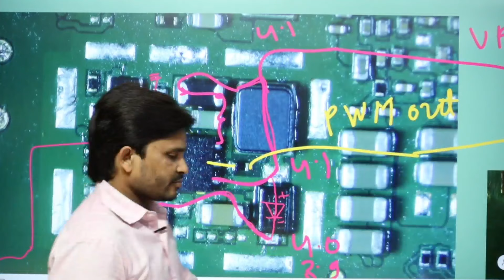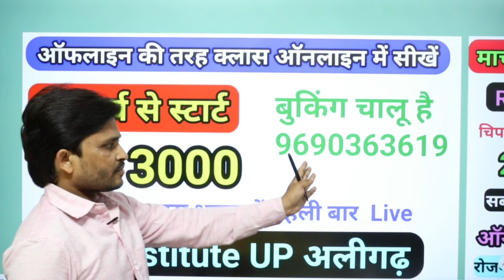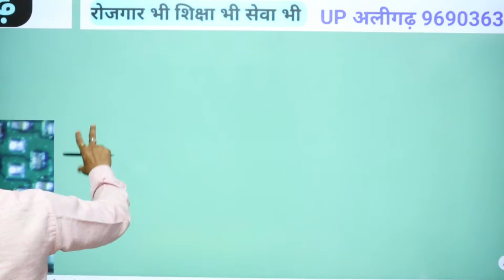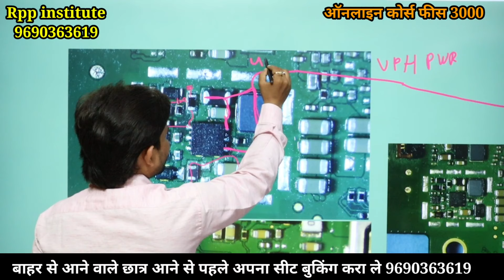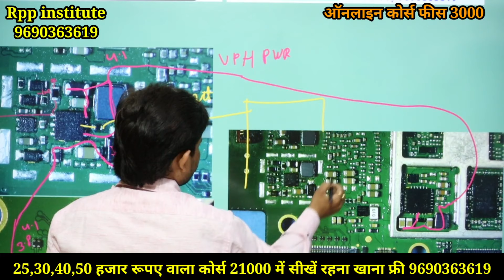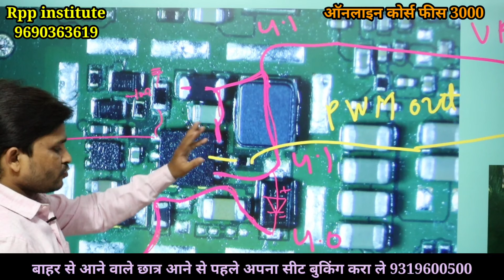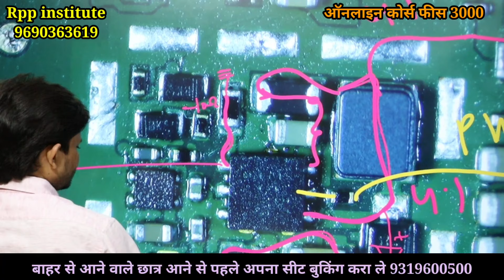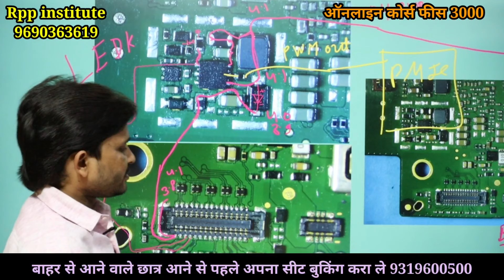डिस्प्ले लाईट का गुप्त राज खोल दिया है अब सब ठीक करना सीखें | Android mobile display light problem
, चिप लेवल मोबाईल रिपेयर सॉफ्टवेयर कोर्स फीस 21000 रहना खाना फ्री

बाहर से आने वाले छात्र आने से पहले अपना सीट बुकिंग करा ले

बेसिक से एडवांस तक पुरा कोर्स सीखें

डिस्प्ले लाईट प्रॉब्लम एंड्रॉयड मोबाईल
Display light problem Android mobile
Rpp institute
Chip level mobile repairing course
Online class fees mobile repairing
Mobile training institute online
Rpp institute fees